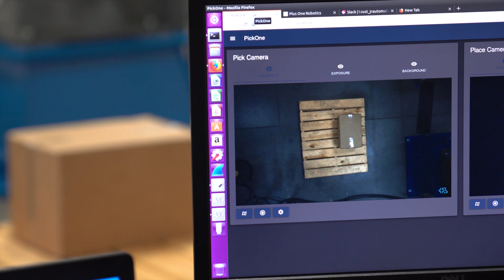Random Mixed Depalletization with 3D Vision, Courtesy of JR Automation and Plus One Robotics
Automated Solution for Warehousing, E-commerce and Logistics

FANUC America and its Authorized System Integrator JR Automation collaborated with Plus One Robotics to design an automated robotic solution to de-palletize a random mix of products to meet the growing demands of the warehousing, e-commerce and logistics industries. The products represent a wide range of materials, sizes and shapes in random order – and often include visual obstructions.

The solution uses Plus One Robotics’ human/robot collaboration approach. Vision-guided robots seamlessly de-palletize mixed loads about 95% of the time. When issues arise that prevent the robot from “seeing” a product – or corner case – an operator takes over control. This shared autonomy between the robot and an operator has proven ideal in helping customers meet their go-to-market strategies. In addition, it has elevated the operators’ jobs by eliminating the monotonous tasks of de-palletizing products to higher value work in managing the automation.